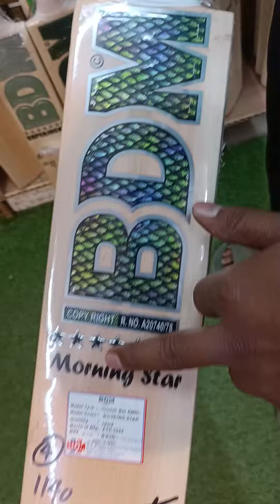BDM Light Weight Bat Review | Ai Sports Delhi